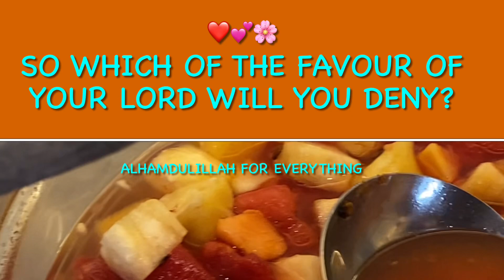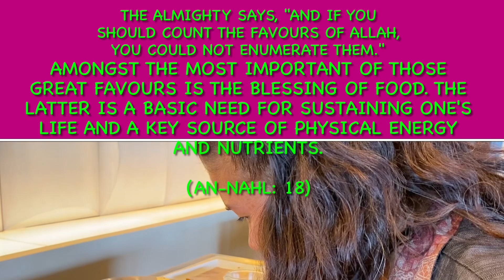Storming the Dessert Station@9SPOONS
Spreads of different Desserts: all yummy
chocolate cake